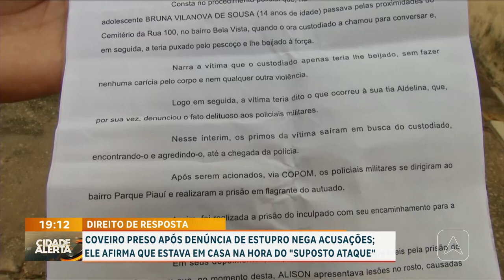Coveiro preso após denúncia de estupro nega acusações;